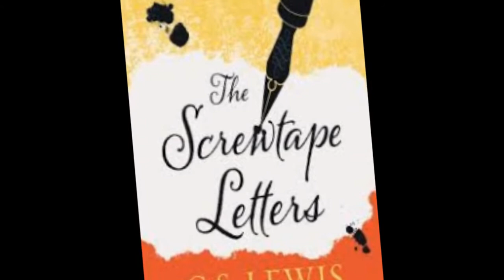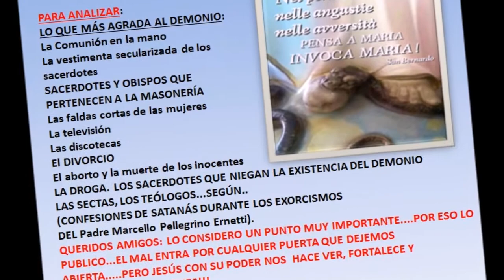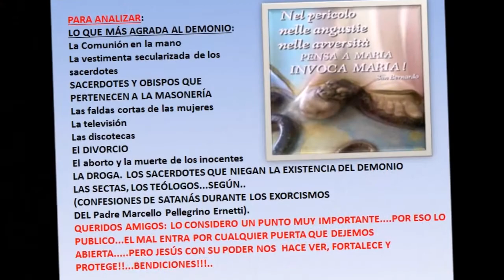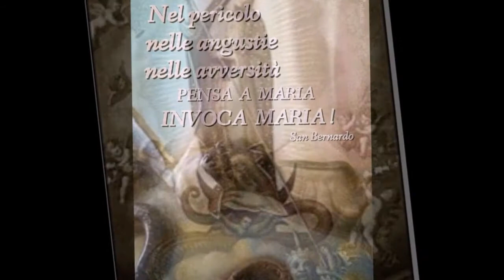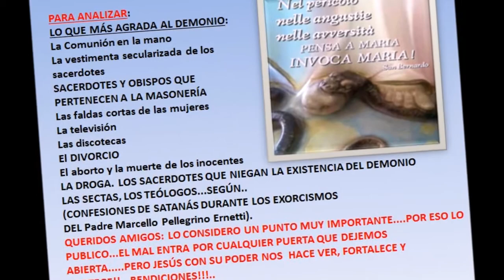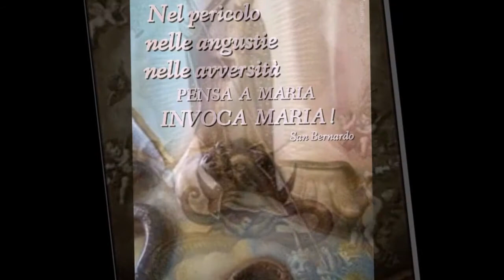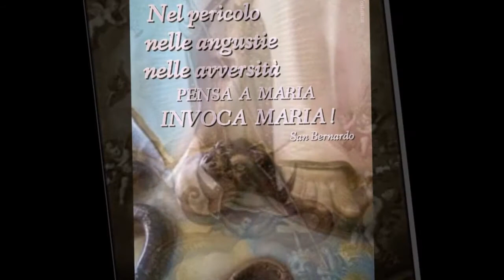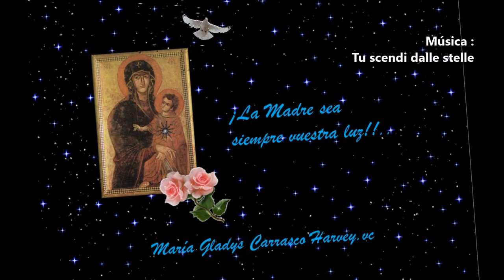#3 Cartas a Escrutopo C S LEWIS 1942 AUDIOLIBRO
ARGUMENTO :
El viejo demonio Escrutopo escribe 31cartas a su joven sobrino demonio, Orugario.
Le indica las estrategias que deberá seguir para ganar el alma de un hombre a quién se incita por medio de la tentación. Y si no lo consigue, lo devorará.
Porque "al infierno se va gradualmente", entonces debilita su fe y su acción. Y sugestivamente lo inclina hacia la acidia, gula, promiscuidad, venganza...a los 7 pecados capitales, obviamente revestidos.
Es una crítica a la debilidad del ser humano y sobretodo la facilidad de ser influenciados.
Aquí Lewis, intenta dejar al descubierto las estrategias del maligno y expone circunstancias para no caer, alejarse del mal y no llegar a pecar.
Particularmente, lo considero un LIBRO DE ADVIENTO, para preparar el camino, estad alertas...pues yá llega DIOS!!!...